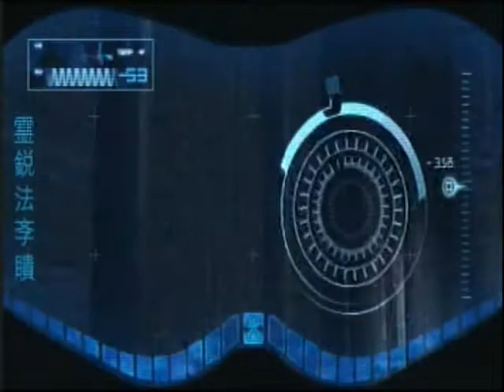Mortal Kombat 9 Story Mode Part 15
A full run through (Hopefully) of the new mortal kombat's story mode though i probably should have gotten familiar with the other characters before playing it. Basically, don't be surprised if i noob it up  a bit since i only focused on mastering mileena as my main while playing multiplayer and didn't really try anyone else much. I'll try my best to complete this run through but it will be in parts and if i fail to hard i'll edit out my agony for your sake as well as my own...